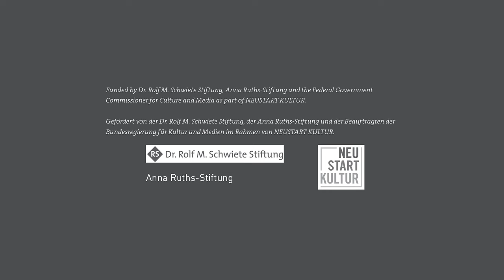Mozart Sonata in B Flat Major K 333 I Anna Khomichko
Mozart Sonata in B Flat Major K 333 is one of the pieces I recently recorded for my debut CD "Mozart and his Europe". You can listen to the CD on all streaming platforms
If you want to get a signed physical CD, please write me an E-Mail on . You’ll receive all the information about prices and shipment.

00:00 I. Allegro
07:51 II. Andante cantabile
13:15 III. Allegretto grazioso

“Khomichko plays the entire program ... with crystal clear conciseness and without a trace of false sentimentality, so the whole thing sounds even more rebellious and "crazy". She has a perfect sense of the inner fire and the utopian potential of her selections and so one marvels at the uncanny "modernity" of all works.”  RONDO Magazin, Attila Csampai

"an impressive debut" Schabel Kultur-Blog, Michaela Schabel

In a fascinating panel of tension, the young successful pianist Anna Khomichko presents works from the 18th century on her debut CD in cooperation with the SWR. Mozart meets the Bach sons Carl Philipp Emanuel and Johann Christian, as well as the alleged competitor and a piano star of his time Muzio Clementi. In the flexible and clear piano playing of the critically acclaimed artist, the differences and similarities between the works, the personalities of the composers and the taste of the time come to the fore. Khomichko, who is also successful as a classical music blogger, takes up the cause of a wide-ranging, sensual repertoire that is absolutely worth discovering.